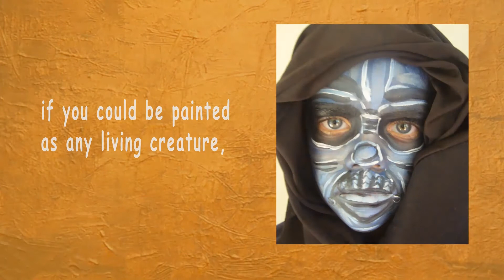Agnete bliver facepainted